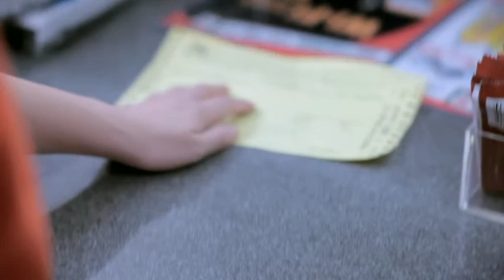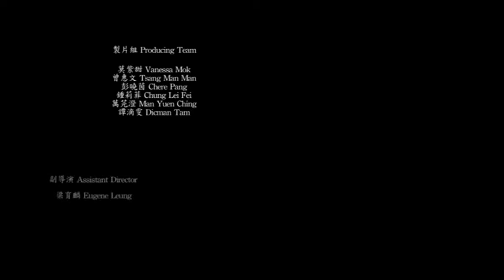《Single Serving Friends》導演︰郭臻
香港 / 彩色 / 4'30" / 粵語對白，中英文字幕

凌晨時份，經過的流浪狗比客人要多。三時四十分不多不少，年青店員P總會跟他碰面——送雜誌來的男孩。

導演的話:
在特定的場所、特定的時間、特定的狀態之下，我們會遇到一些人，發展某一種的關係。
當契機放在眼前，或許能讓彼此拉得更近一點。可是不知怎麼的，我們卻老是沒有踏出那一步；然後就這樣靜靜地錯開了。對我來說，來去匆匆的便利店就是這樣的一種地方。